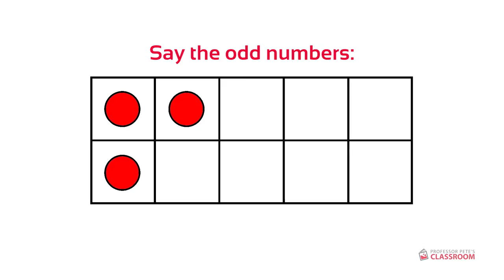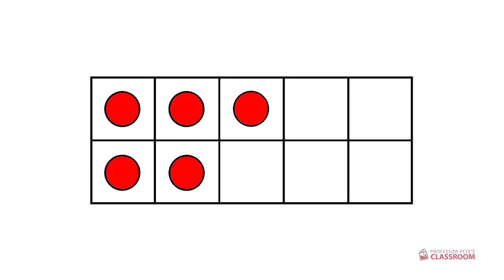Flashcards Practice: Ten Frames 05 Even & Odd Numbers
Recognising the even and odd numbers to 10 using ten frames with a "pairs arrangement".

Encourage students to see why we call the numbers "even" and "odd" by looking at the counters.

This develops subitizing: recognizing numbers without counting.